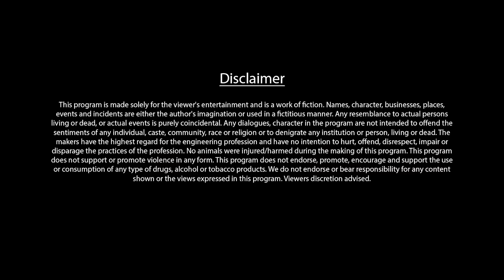उल्टा सिस्टम ep 2 Joginder kundu || Madhu Malik || Mandeep Deswal || Deepak Kapoor || Nitya Films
आपके अपने यूट्यूब चैनल Nitya films  में आपका स्वागत है, यह एक पारिवारिक comedy  चैनल है। जिसमें आपको देखने को मिलेगी भरपूर कॉमेडी | इस सीरीज में हरियाणा के दिग्गज कलाकारों ने काम किया है  जिन्हे आप अपने परिवार के साथ बैठकर देख सकते है तो जुडिए हमारे साथ

Writer :- Kavi Inderjeet
DOP(DIROCTOR OF PHOTOGRAPHY) :-  Mohit Bharti
Editor :- Hans films Production
Artist :-  Joginder kundu, Deepak kappor, Mandeep Deswal, Madhu malik, Preeti, Ayasha Yanu , Dharmender Bedwa, Jitender Mohla, Kavi Inderjeet.

Jai Khatu Shyam Ji Ki 🙏

For Searching -
new haryanvi comedy haryanavi 2022,
first haryanvi film of haryana,
best haryanvi comedy,
comedy series,
joginder kundu comedy,
madhu malik comedy,
latest haryanvi comedy,
nitya films,
joginder kundu,
deepak kapoor,
Madhu Malik,
Mandeep Deswal,
Mohit Bharti,
Web Series,
Short Films,
Haryanvi Films,
Haryanvi comedy series,
Fojan, Madhu Malik,
live comedy,
comedy show,
hera pheri 1,
funny stories in hindi,
new comedy shows,
best comedies,
comedy story in hindi,
standup comedian,
comedy story,
funny short stories,
funny comic,
hera pheri,
short comedian,